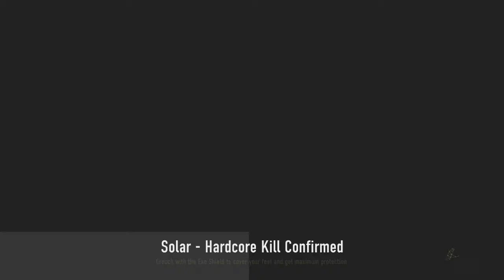AW | No justice.